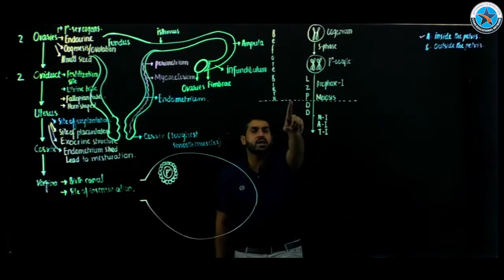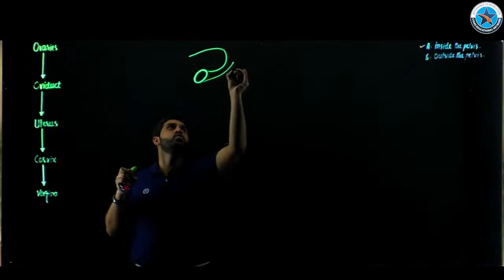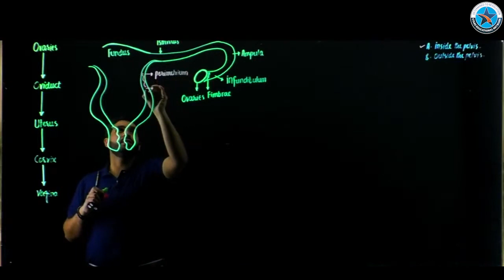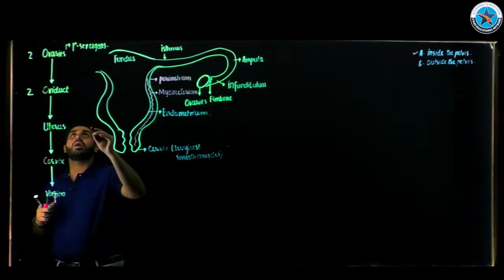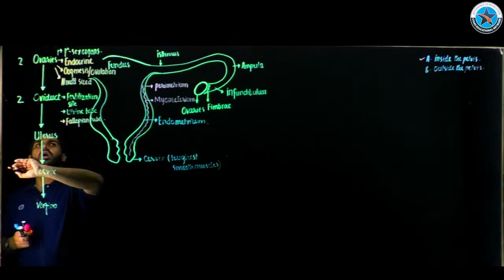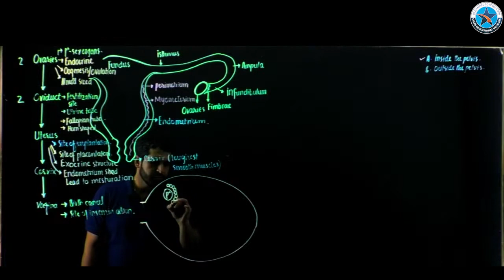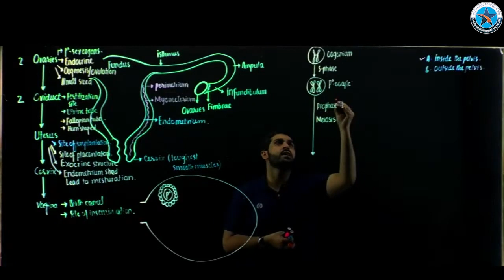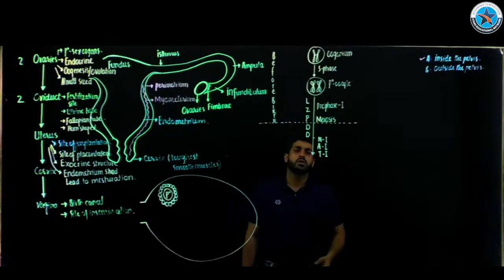MDCAT | FEMAIL REPRODUCTIVE SYSTEM Part 01